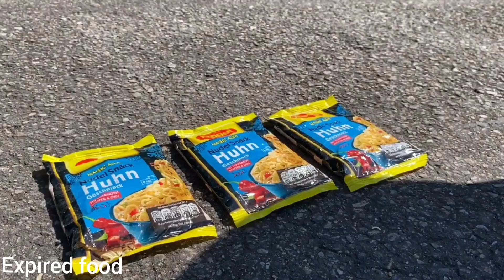Crushing Crunchy & Soft Things by Car!